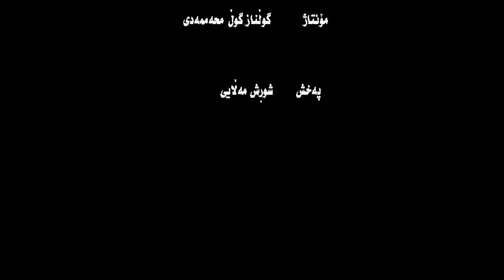ژیان و خەباتی یاران - وتووێژێک سەبارەت بە قۆناغەکانی ژیان و خه باتی هاوڕێ عەلی ئەحمەدی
وتووێژێک سەبارەت بە قۆناغەکانی ژیان و خه باتی هاوڕێ عەلی ئەحمەدی
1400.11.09